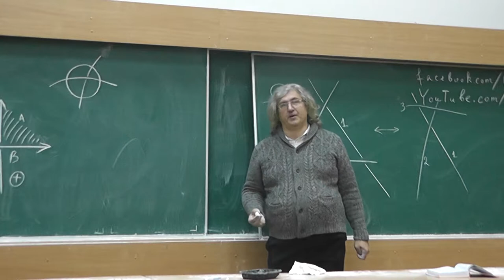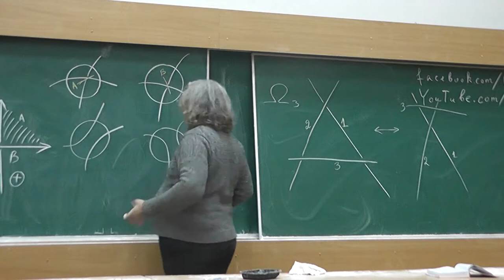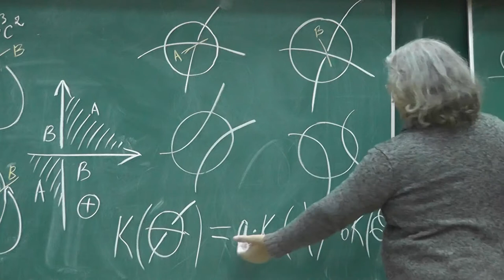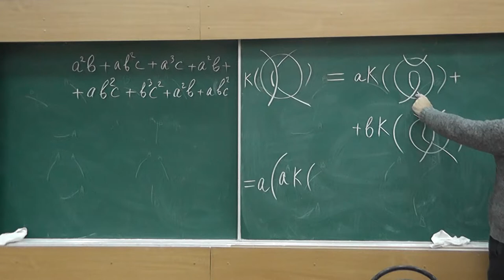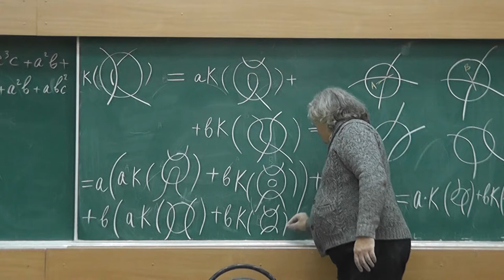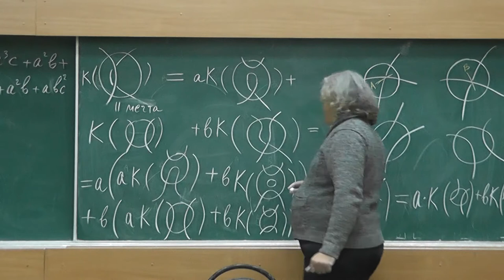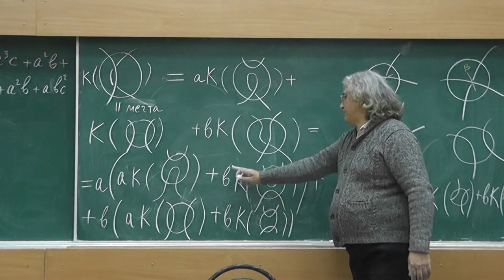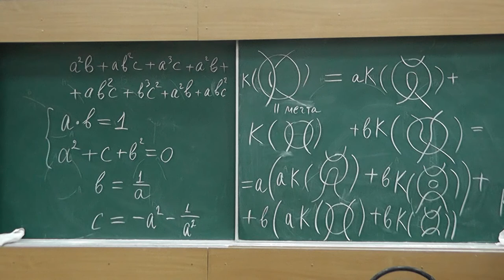4 Второе преобразование Рейдемейстера и сумма Кауффмана